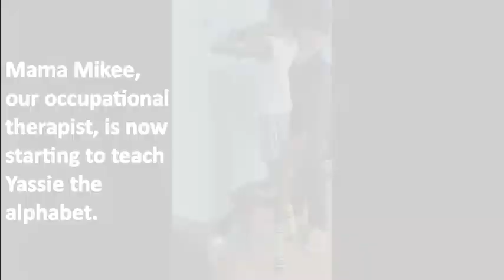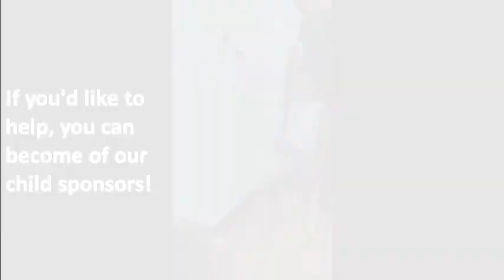Yassie's Occupational Therapy in March 2020 - Chosen Children Village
Yassie,  a bright three-year-old boy with cleft palate, is one of the children in Chosen Children Village. He undergoes occupational therapy to improve his fine motor skills and facilitate his learning. Watch the video to find out what occupational therapy  activities are given to him in March 2020.

Chosen Children Village is an orphanage in Cavite for abandoned children with special needs. Our goal is to provide a loving home for children with physical and mental disabilities. If you'd like to help us with our mission, you can become a child sponsor for as little as Php 400/month.

You can also follow us in social media!